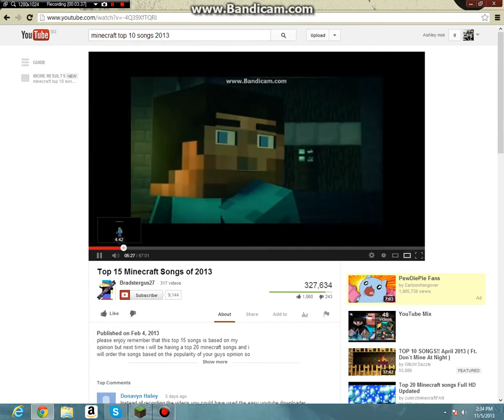Minecraft episode 3 survival